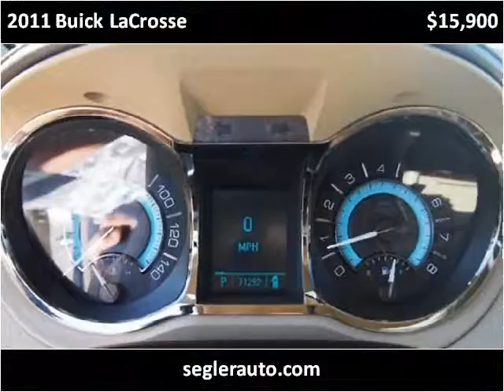2011 Buick LaCrosse Used Cars Richwood TX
This 2011 Buick LaCrosse is available from Segler Auto Sales.